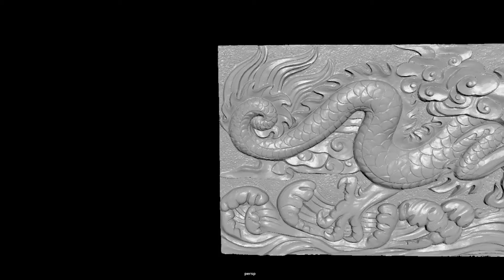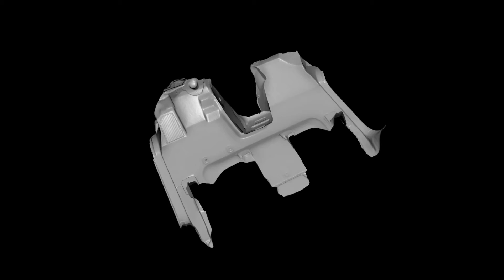Expanded Vision for Effortless Smooth iReal 2E Color 3D Scanner